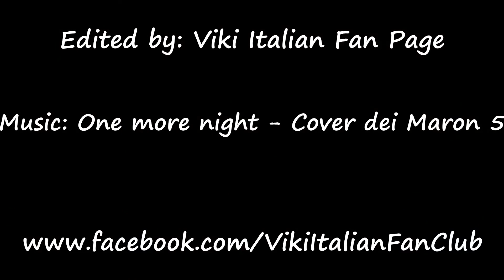THE MASKED LOVER (我的愛情不平凡) - Viki Italian Fan Club